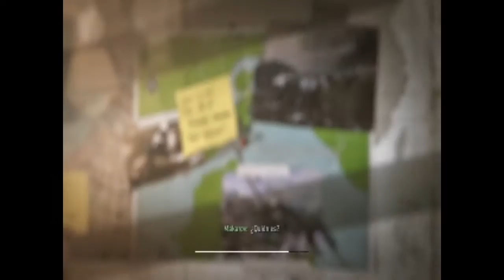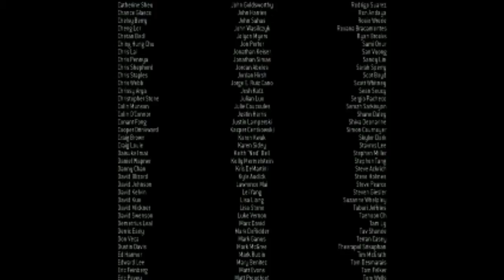Call of duty Modern Warfare 3 Polvo al polvo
Call of duty Modern Warfare 3  Polvo al polvo + final
Dificultad: Veterano